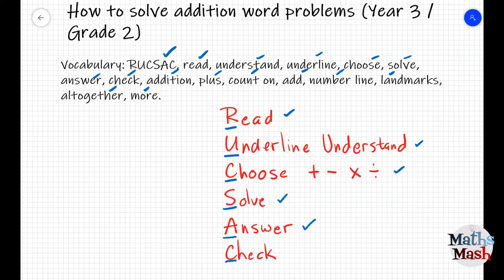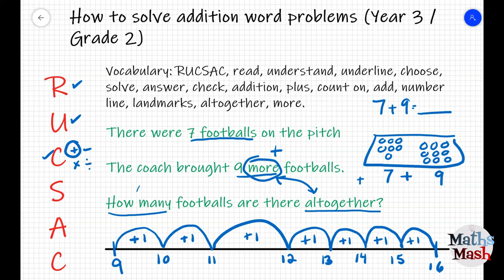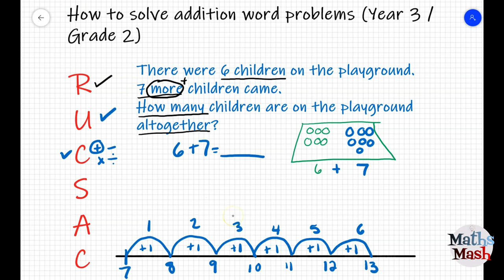How to solve addition word problems Year 3 Grade 2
In this tutorial, we look at how to answer simple addition word problems using the RUCSAC method and blank number lines.